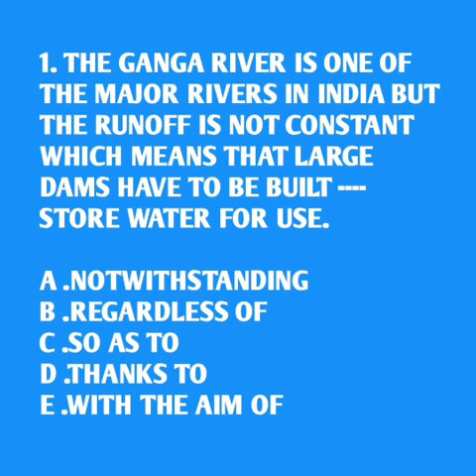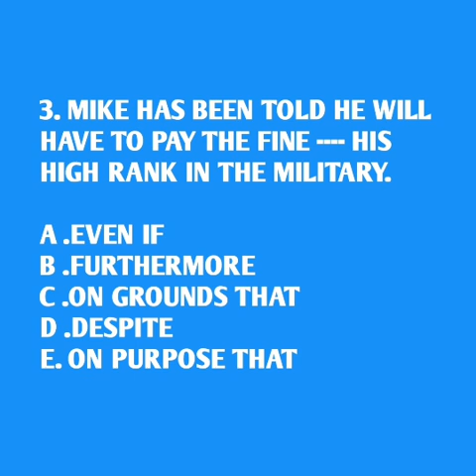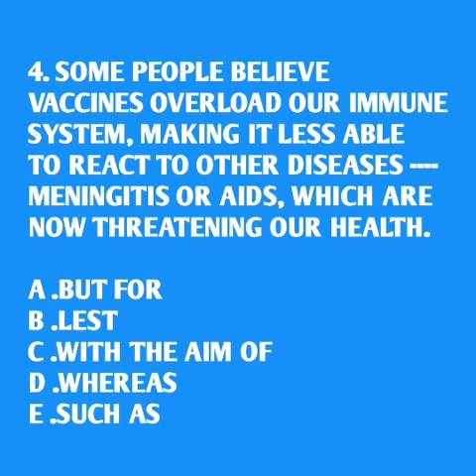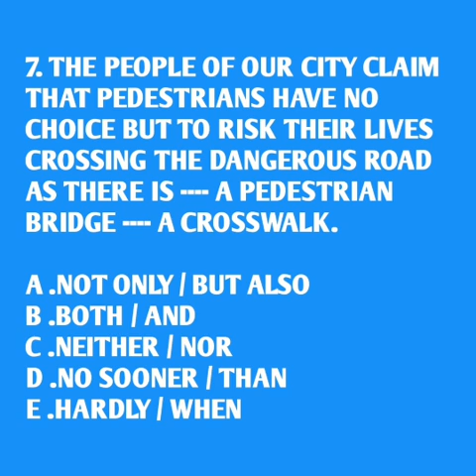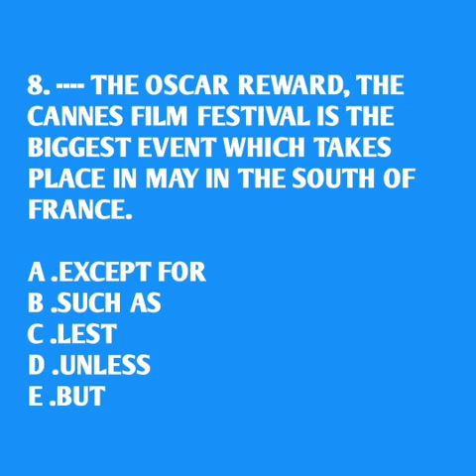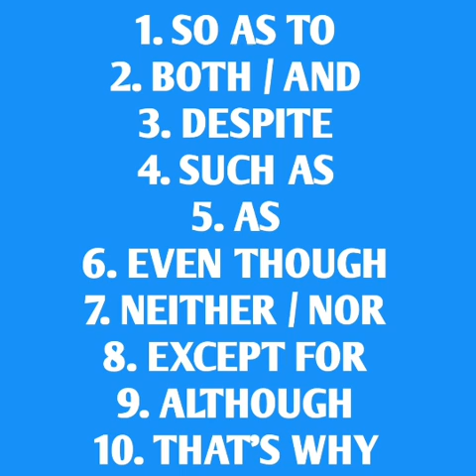English grammar test 2 :Test your English grammar and know where you stand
Hey English Learners,
  Best of Luck and perform well.

ALSO, IF YOU WANT A DETAILED STUDY ON ENGLISH GRAMMAR, THEN PLEASE CHECK OUT THE VIDEOS BELOW ON THE RELEVANT TOPICS.